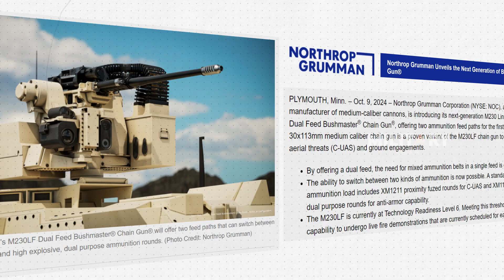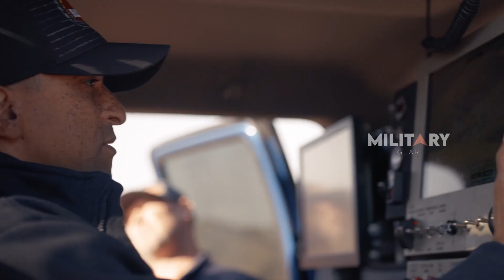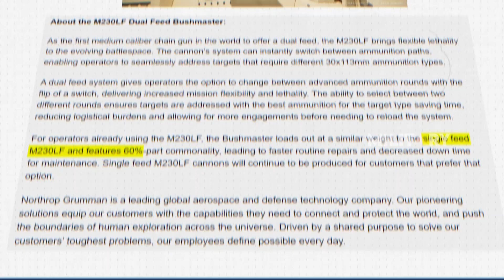Meet the New M230LF Dual-Feed Bushmaster!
In early October, Northrop Grumman unveiled its next generation M230LF Dual-Feed Bushmaster Chain Gun, marking a significant upgrade to its iconic weapon. Chambered in 30x113mm, the M230LF now features a dual-feed system—the first of its kind in medium-caliber chain guns. This innovation enables operators to quickly switch between two types of ammunition, improving versatility and reducing reload time. It’s designed to handle both proximity-fuzed XM1211 rounds for counter-uncrewed aerial systems (C-UAS) and high-explosive dual-purpose XM1198 rounds for anti-armor roles. Despite the upgrades, the M230LF Dual-Feed maintains a similar weight and shares 60% of components with its single-feed predecessor, ensuring easier maintenance. Northrop Grumman plans live-fire demonstrations in early 2025 to validate its multi-mission capabilities and readiness for deployment. With enhanced flexibility and reliability, the M230LF Dual-Feed is set to play a key role in future combat scenarios.